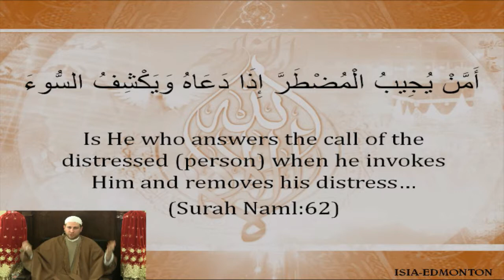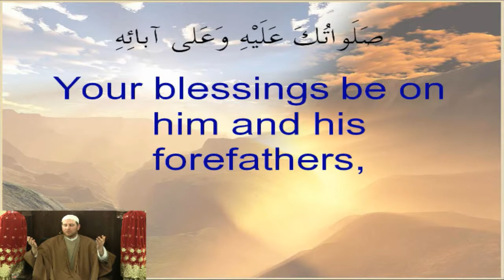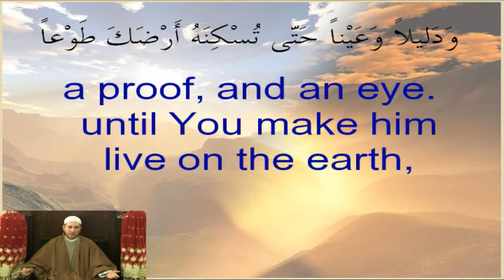Birth of Prophet Muhammad (S) & Birth of Imam As-Sadiq (A): The Compassionate Prophet